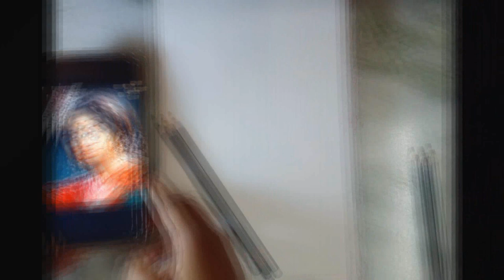Portrait drawing and Shading with Pencil /Freehand portrait drawing/KAUSHIKI CHAKRABORTY drawing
Watch how to draw portrait with charcoal pencil step by step . I am using camlin charcoal pencils on ordinary sketch book.
Enjoy the video and let me know your opinion through your comments.

All Necessary Drawing Materials -

Masking tape

Wooden Studio Easel

Canson Montval paper

Camel Oil Pastel 50 shades

Staedtler Luna Water Colour Pencil 24 shades

Camel soft pastel 36 shades

Camel artist water colour 12 shades

Painting Knives

Colour Mixing Pallete

Ivory sheet A3

Brustro Patel Paper

Brustro Watercolor Paper

Camel Fixative Spray

Mungyo Soft Pastel 64 Shades

Mungyo Gallery Soft Pastel 48 set